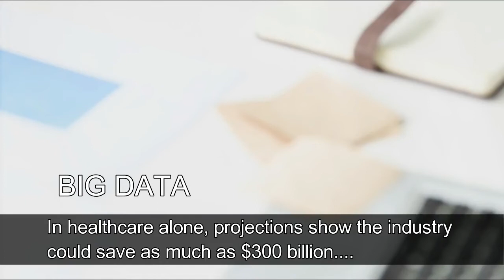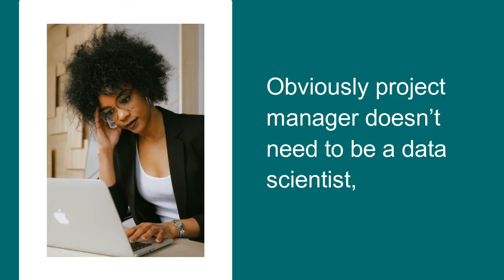Big data, Learning big data, Analytics in 3 days